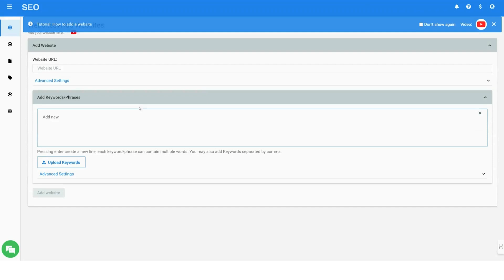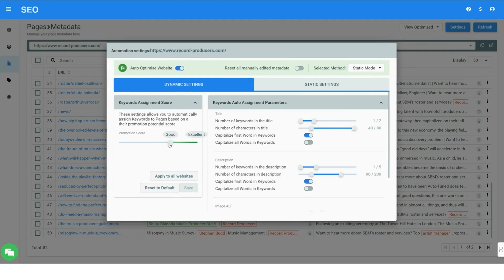Automatically Optimize Your Meta Tags Using Nytro SEO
Nytro SEO is an AI-powered SEO tool that automatically generates and optimizes meta tags for your website.

You’ve gotta elevate your SEO strategy to put your website on the map. (“What’s the digital equivalent of those wacky inflatable flailing arm tube things??”)

Unfortunately, you don’t have the time or money to update every meta tag for every relevant keyword across every web page.

If only there was an SEO tool that could automatically generate and add meta tags that are optimized for target keywords and user search intent to web page code.

Introducing Nytro SEO.